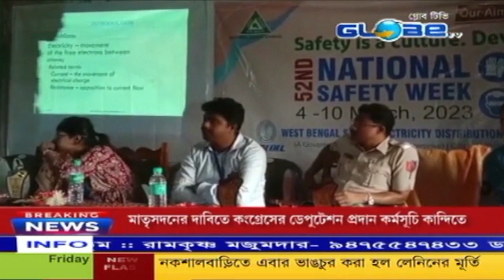মানুষকে সচেতন করতে কেশিয়ারি বিদ্যুৎ দপ্তরের আধিকারিকরা